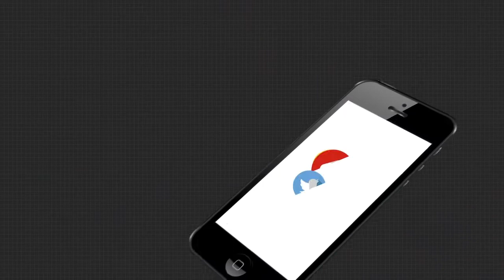ଏ ବର୍ଷ ମହାପୁରୁଷ ଅଚ୍ୟୁତାନନ୍ଦ ପୀଠରେ ଦେବସ୍ନାନ ପୂର୍ଣ୍ଣିମା ହବ ନାଁ ନାହିଁ?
ଏ ବର୍ଷ ମହାପୁରୁଷ ଅଚ୍ୟୁତାନନ୍ଦ ପୀଠରେ ଦେବସ୍ନାନ ପୂର୍ଣ୍ଣିମା ହବ ନାଁ ନାହିଁ? ଯଦି ହବ କେମିତି ହେବ? ଏ ବର୍ଷ ଠାକୁରଙ୍କ ରୀତିନୀତି ରେ କିଛି ପରିବର୍ତ୍ତନ କରାଯାଇଛି କି? ଶୁଣନ୍ତୁ ଏନେଇ କଣ କହୁଛନ୍ତି ନିଶ୍ଚିତକୋଇଲି ତହସିଲଦାର...

Category
News and Politics
Licence